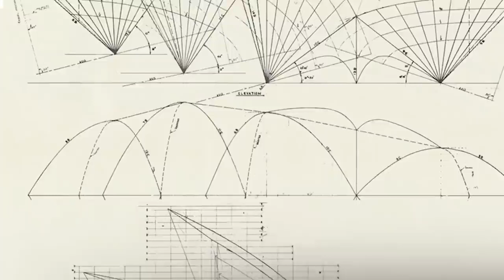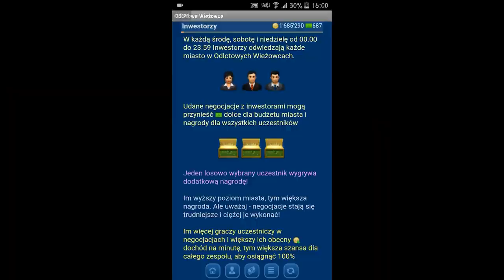Najslynniejsze budowle na świecie 2022r. !!!